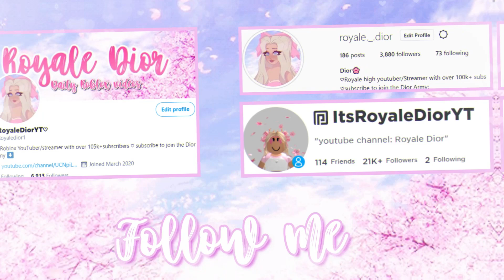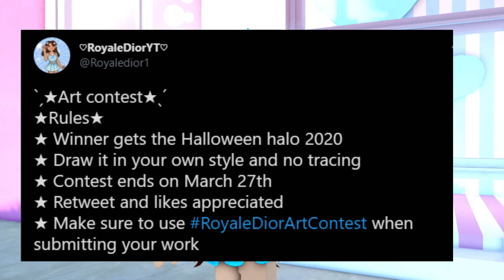HOW TO WIN A FREE HALLOWEEN HALO 2020| Roblox Royale High Art Contest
♡Credits♡

:･ﾟ✧:･ﾟ✧:･ﾟ✧:･ﾟ✧:･ﾟ✧:･ﾟ✧

:･ﾟ✧:･ﾟ ✧:･ﾟ✧:･ﾟ✧:･ﾟ✧:･ﾟ✧

:･ﾟ✧:･ﾟ ✧:･ﾟ✧:･ﾟ✧:･ﾟ✧:･ﾟ✧

Roblox